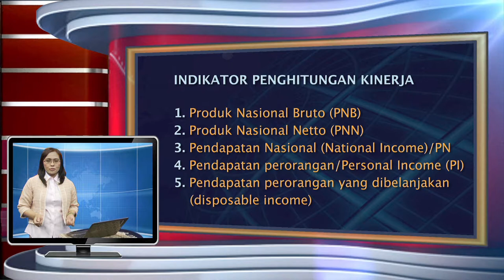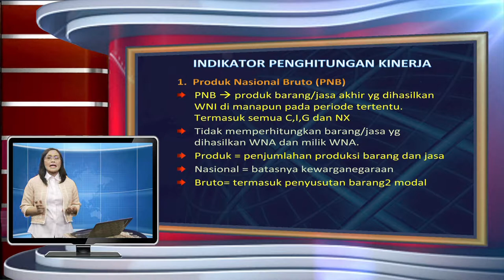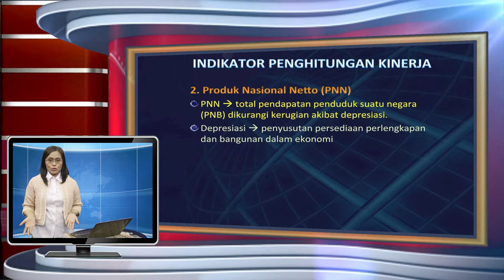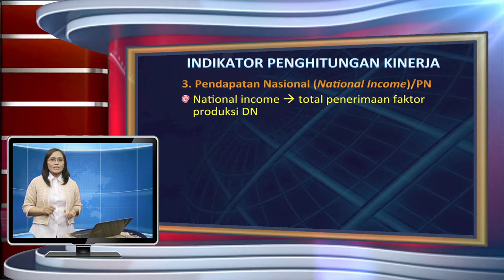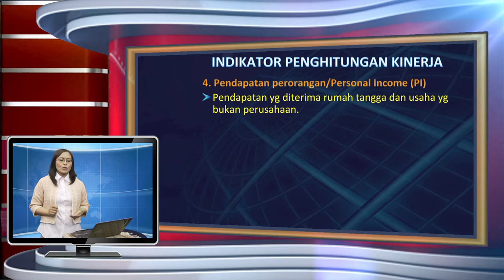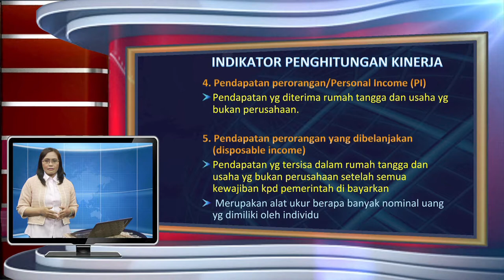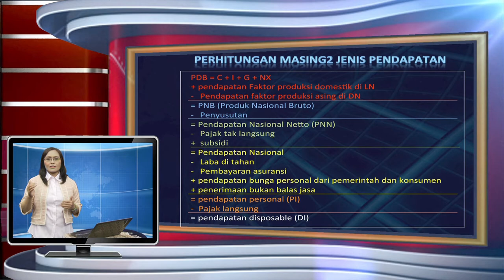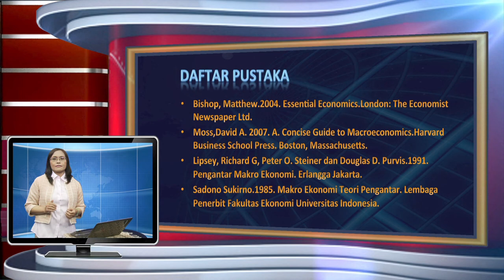ESPA4110 Pengantar Ekonomi Makro - indikator lain pengukur kinerja ekonomi suatu negara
indikator lain pengukur kinerja ekonomi suatu negara
ESPA4110 Pengantar Ekonomi Makro